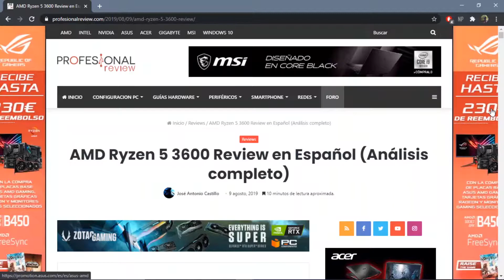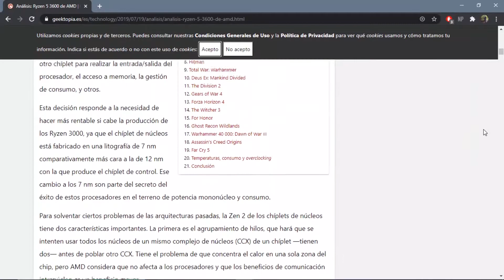¿ES NECESARIO CAMBIAR EL DISIPADOR DE STOCK DE MI PROCESADOR? | Unboxing hyper 212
Hola chicos, hoy les traigo un unboxing con alguna informacion importante sobre disipadores, espero les guste y les sirva mucho.